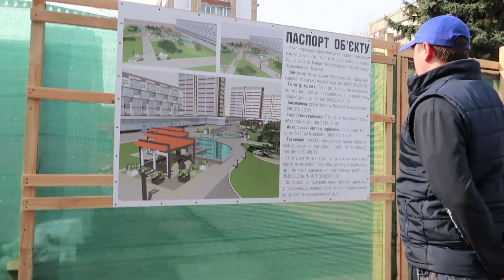VLOG Покупаем подарки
до востребования